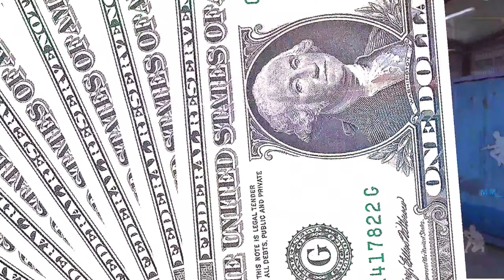AIMBOT POCO X3 PRO FREE FIRE | Highlights 90% Headshot reta RED x3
AIMBOT White ff AIMBOT TRICK FREE FIRE IN Mobile 👾Trick aimbot ff

White ff AIMBOT TRICK FREE FIRE IN Mobile 👾
Trick aimbot ff
White ff aimbot trick free fire🔥
White ff trick free fire
White ff aimbot trick mobile👾
Aimbot trick white ff
Ump trick white ff
White ff ump trick
White ff ump config 📁

____________________________________________________________ my video ff max ___________😍

MOD FFH4X FREE FIRE 🔥🔥POCO X3 PRO 👾📱DPI?

FREE FIRE DPI POCO x3 pro
mod Hack poco x3 pro
poco x3 pro 👾 aimbot

POCO X3 NEW UPDATE setting free fire
new update setting free fire aimbot

Mod poco x3 poco ff🎨
FFH4X mod free fire mod
FF max aed free fire 🔥🔥
 New 🎥🎉🎉 11 ko
Red x3

_____________________________________________________________HII________GAY___________LIKE________MY_______VIDEO______
X-BOTFF
To 5 best 👍
1 : 2 gb ram wala mobile me free fire kaise khele
2 : 2,3,4,6, ram gloo wall trick free fire white ff
3 : 2,3,4,6,8, gloo wall trick zerox ff
4 : 2,3,4,6, headshot white ff trick
5 : White ff headshot trick ump
6 : New ump trick free fire
7 : BOT TI PRO FREE FIRE
8 : GAMEPLAY FREE FIRE 1VS4 HEADSHOT
9 : HEADSHOT TRICK FREE FIRE MAX POCO X3 POCO X3 PRO
10 : GOD LAVL GAMEPLAY FREE FIRE MAX AND THE SAME
 GAME🎮 FRO FREE FIRE 😋

video taga